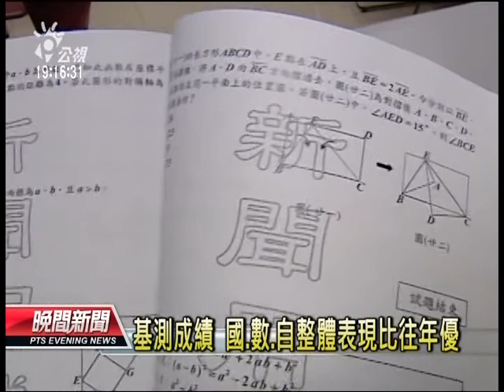20120616-公視晚間新聞-基測量尺公布 PR98可拚明星高中.mpg